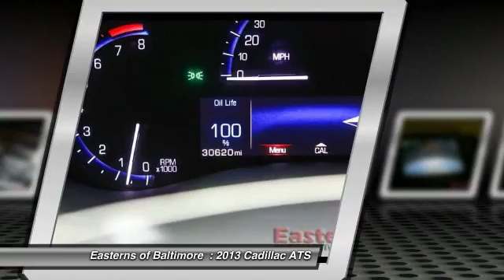2013 Cadillac ATS DC, Maryland, and Virginia 95151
2013 Cadillac ATS 3.6L Performance - $23995

Don't miss this 2013 Cadillac ATS. It's equipped with Automatic transmission and features a Silver exterior. With 30620 miles, You'll want to take this  home. Make a great choice today.